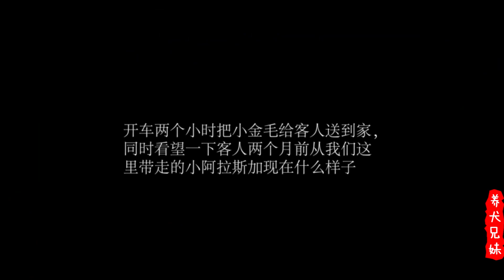小金毛就要去新家了，但还是又蹦又跳不听话该怎么办？\ GR puppy is leaving, how can we deal with his over-active behaviour?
有关于狗狗的问题可以加我们微信：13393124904（电话同步）
石家庄的客人预定了这只小金毛，但是狗狗每次见到人就太兴奋，并且不停吠叫，通常养狗的新手对于这种问题很头疼，看来咱们需要给小金毛好好上一课了。\This little golden retriever is for client in Shijiazhuang. He is easy to be over-active when meeting people and keeps on barking. Usually, new dog owners may have headache for this kind of problem. We need to give the little golden retriever a good training class.